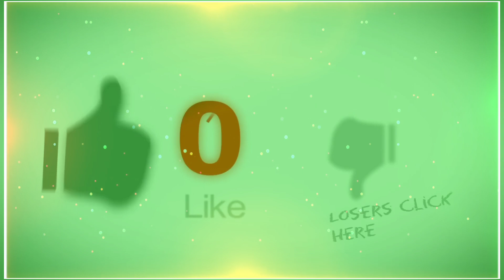Dhamal_Non-Stop_DJ_Blast_2020_Latest_Himachali_Pahari_Album_Kuldeep_Fultwan_KD_Kailash_KCP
हमारे साथ हमेशा जुडे रहने  के  लिए  Channel Ko अभी Subscribe करे और साथ घंटी वाला Icon भी दबा दे  ताकि  आपको हमारे हर 🎵 Song & Live Show Ka UpDate मिले सबसे पहले

Album Name Dhamal DJ On Fire Non-Stop 2020

Its A Himachali Pahari Album Song's

Singer Kuldeep Fultwan (KD)

Music Kailash KCP

Lyrics & Composer

Poster Designded Mahi Singh Avtar

Recorded At Kailash KCP Digital Recording Studio RAMPUR BUSHAHAR

Special Thanks

Bobby Rana

Sandeep Sandy

Hukam Chandel

Ankita Fultwan

STAR MAKER BAND

Thanks